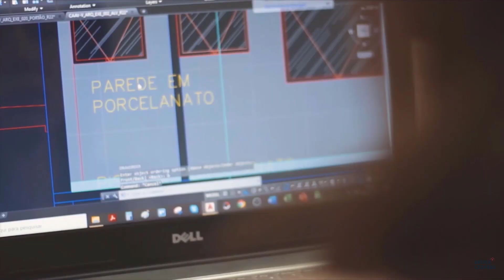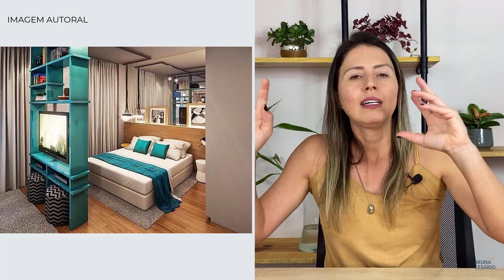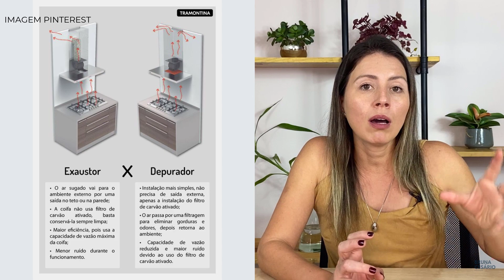COMO DECORAR APARTAMENTOS PEQUENOS, STUDIOS, KITNETS E LOFTS | PASSO A PASSO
Olá pessoal!

Nesse vídeo falo sobre como você pode decorar o seu mini apartamento, studio (estúdio) ou kitnet! Aqui te mostro o passo a passo das coisas que você precisa ter atenção quanto ao projeto e a obra!

Aqui você vai aprender a:

- Como dimensionar móveis e eletrodomésticos;
- Dicas importantes sobre circulação, iluminação, ventilação, divisórias, biombos e etc;
- Inspirações de studios, apartamentos, kitnets e lofts;
- Integração dos espaços (sala de estar e jantar, cozinha com sala, cozinha com lavanderia, quarto com sala, sala com varanda gourmet)
- Decoração afetiva;
- Paleta de cores e estilos na decoração;
- Dicas práticas de dimensões ideiais de eletros para cozinhas pequenas e salas pequenas!

Bora conferir?!

COZINHA ESTREITA OU COZINHA CORREDOR

Até mais!
Bruna Cesário